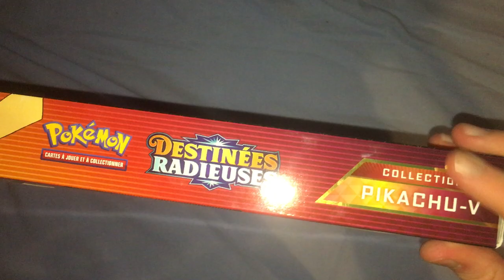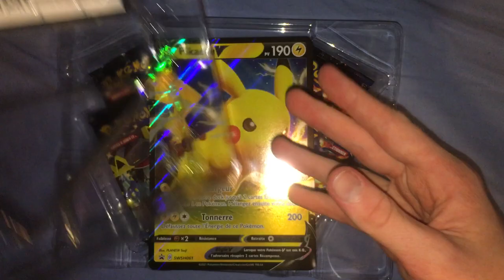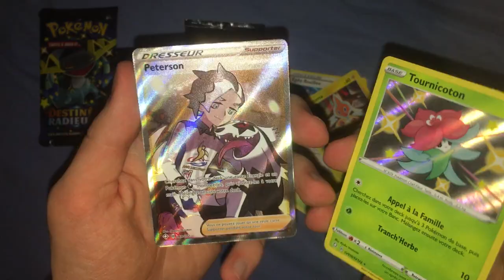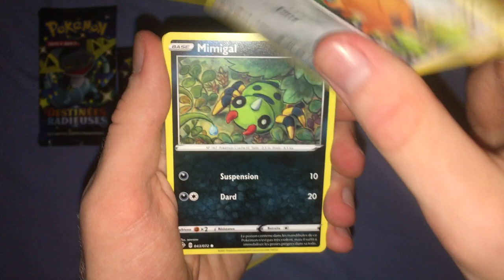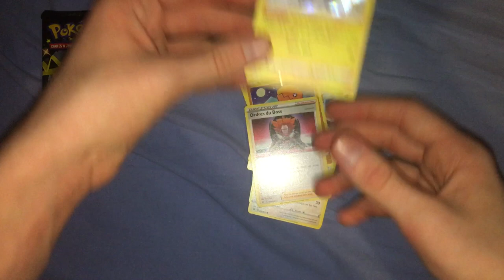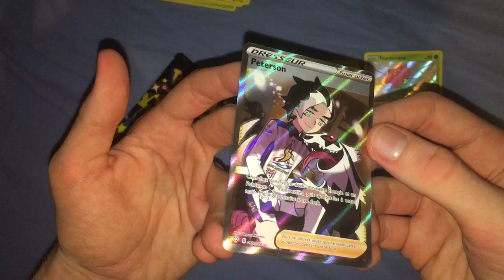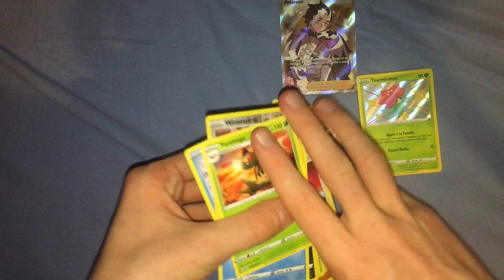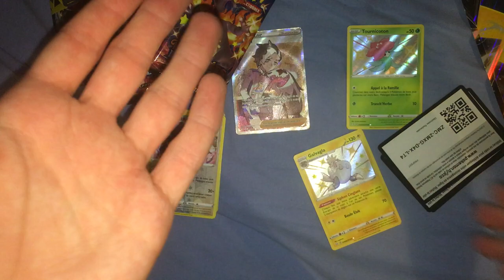OUVERTURE D'UN COFFRET PIKACHU-V – JCC POKÉMON : COLLECTION DESTINÉES RADIEUSES !